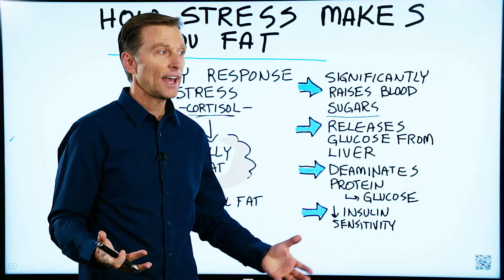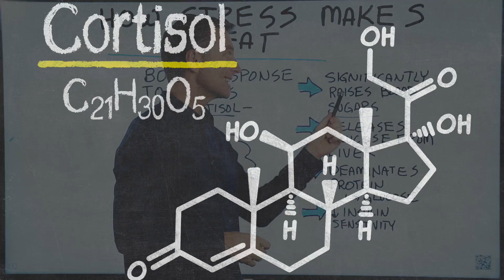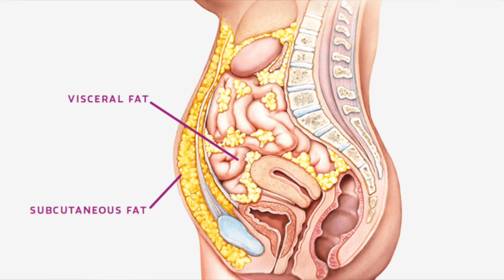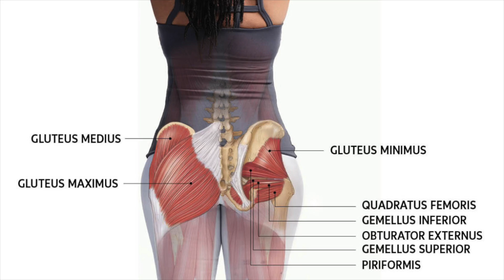Why Stress (Cortisol) Makes You Fat (Spikes Insulin) – Stress and Weight Gain – Dr.Berg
Here’s how stress makes you fat. Check this out.

Timestamps
0:07 The stress hormone and blood sugars
0:16 Stress and weight gain
0:51 My experience with trauma and a blood sugar spike
1:19 How stress affects your health

Today we’re going to talk about how stress can actually make you fat. I’ve had some diabetics test their blood sugars when they go through stress, and stress seems to elevate the blood sugars, but why?

Your body’s response to stress is spiking cortisol. Cortisol has the potential to significantly raise your blood sugars. You could be on the keto diet and doing everything right, but your blood sugars are still going up. This could be because of stress or trauma.

Stress side effects on weight loss:

 • Cortisol can release glucose from your liver.
 • It deaminates protein, which means it basically breaks down protein and turns it into glucose.
 • Cortisol can lower your insulin sensitivity, which can lead to inulin resistance.
 • Cortisol will drive the storage of fat to your midsection. This could be why people with a lot of stress end up with weight gain around their midsection.

I hope this video helps you better understand how stress makes you fat.